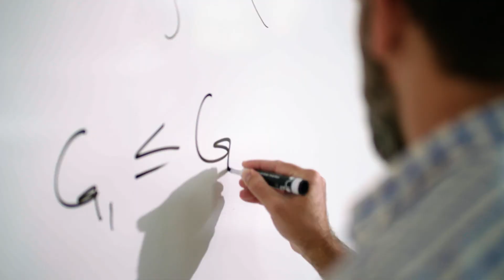University of West Florida | 50th Anniversary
From breaking ground to ground-breaking.

As the University of West Florida approached its 50th anniversary, it needed a new brand platform showcasing how far the institution had come and generating excitement for where it planned to go. Since the beginning the profound transformation UWF has caused in its students, on campus, and in Northwest Florida has been nothing short of a Sea Change.

Solutions: Brand platform, anniversary video, annual fund, brand and social media strategy guidelines